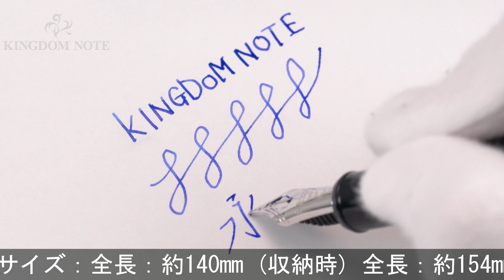PLATINUM プラチナ 万年筆 #3776 センチュリー ロジウム ブラックダイヤモンド 太字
多少スレ･小キズ等見られますが、総じて概ね程度良好なコンディションです。仄かに透ける落ち着いたスケルトン軸。高い人気を誇るモデルです。

本体材質：樹脂
ペン先材質：14金
字幅：太字
機構：カートリッジ、コンバーター両用式
全長：約154mm (筆記時)
胴軸径：約13mm
キャップ径：約15mm (クリップ除く)
最大径：約18mm (クリップ含む)
重さ：約25g
付属品：なし